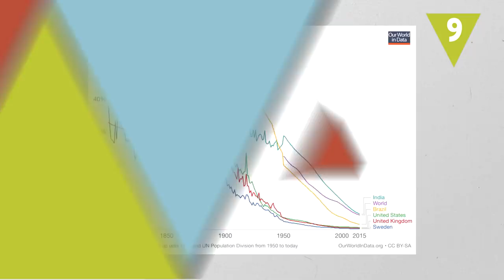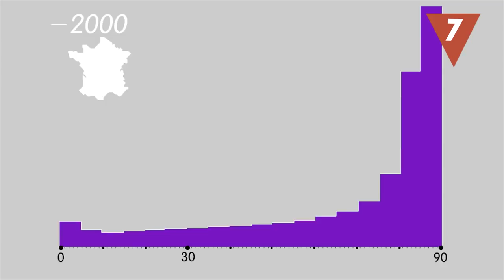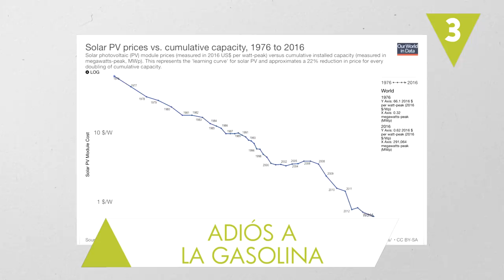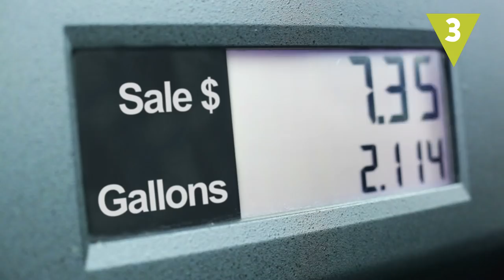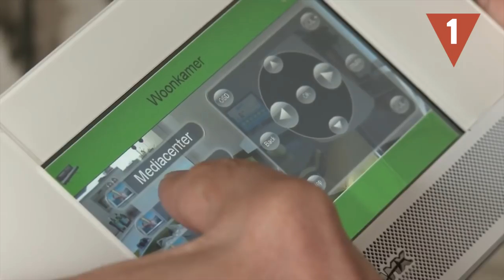10 Pruebas de que el mundo VA MEJOR QUE NUNCA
La humanidad ha avanzado de forma espectacular comparándolo con los dos últimos siglos, por lo que tenemos datos esperanzadores que demuestran que, en muchos aspectos, vamos por buen camino: aumento de la alfabetización, disminución de la pobreza extrema, mayor libertad…. ¡Vamos a verlo!